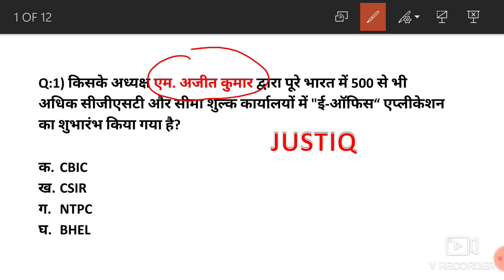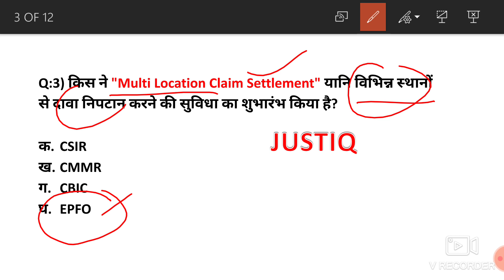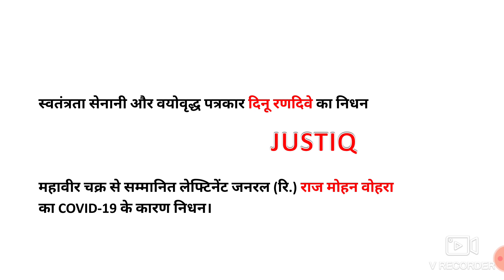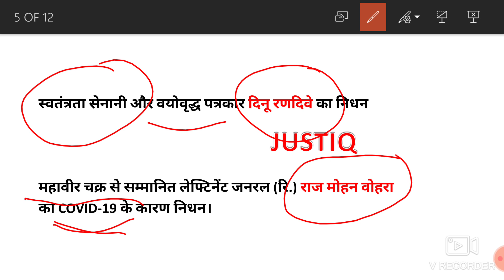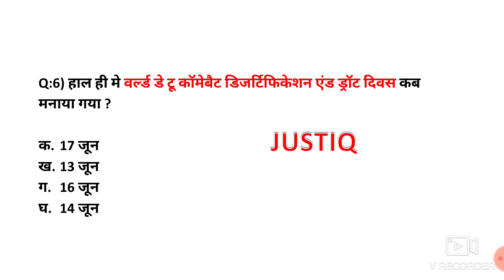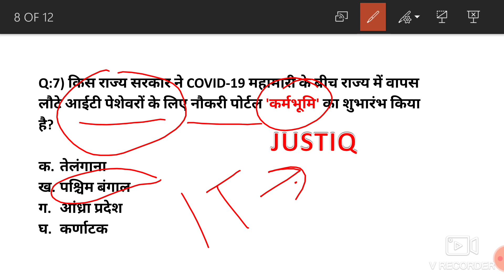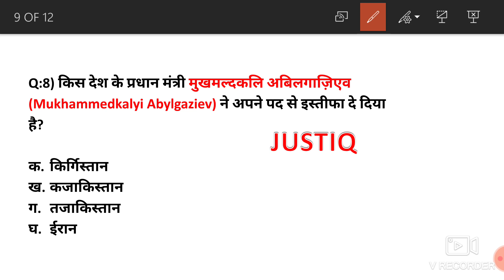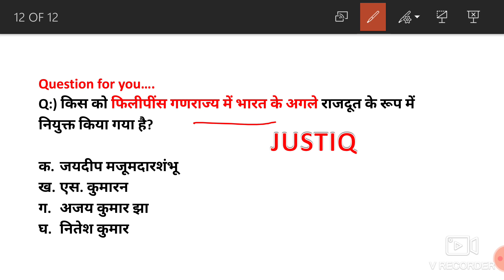JustIQ #78| 18 June 2020 Current Affairs| Daily Current Affairs| Current Affairs in hindi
Banking&Financial Awareness May(set-1)current affairs 2020.

Banking&Financial Awareness May(set-2)current affairs 2020.